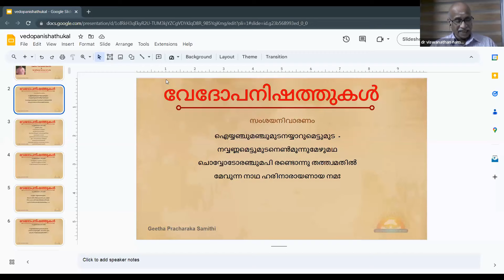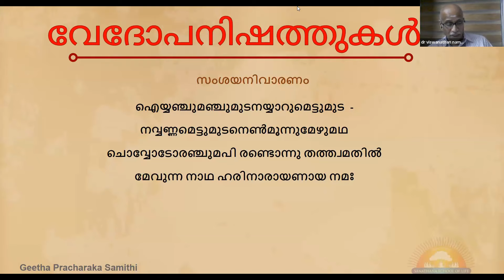ഹരിനാമകീർത്തനത്തിലെ ഈ വരികൾ ഇത്ര ഭംഗിയായി വിവരിച്ചു കേൾക്കുന്നതിതാദ്യം !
ഐയ്യഞ്ചുമഞ്ചുമുടനയ്യാറുമെട്ടുമുട  -
നവ്വണ്ണമെട്ടുമുടനെൺമൂന്നുമേഴുമഥ
ചൊവ്വോടോരഞ്ചുമപി രണ്ടൊന്നു തത്ത്വമതിൽ
മേവുന്ന നാഥ ഹരിനാരായണായ നമഃ
Dr. P. V. Viswanathan Nampoothiri replies to a question raised during VijnjanaVicharaSadas on the book SanathanaSudha. For More details on SanathanaSudha please visit

വേദോപനിഷത്തുകൾ പഠനപരിപാടിയിൽ പങ്കെടുക്കുവാൻ   ആഗ്രഹിക്കുന്നവർ 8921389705 എന്ന വാട്ട്സാപ്പ് നമ്പറിൽ സന്ദേശം അയക്കുക.